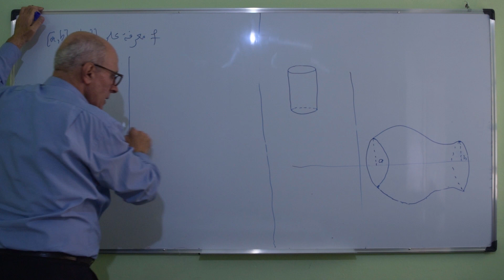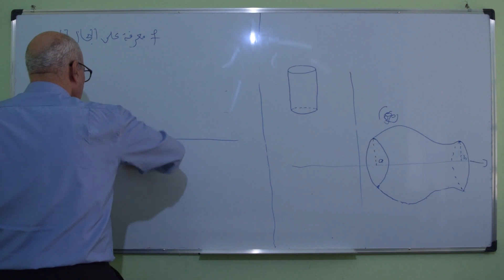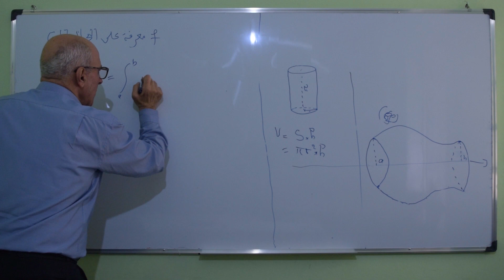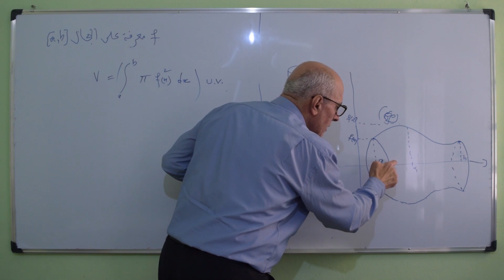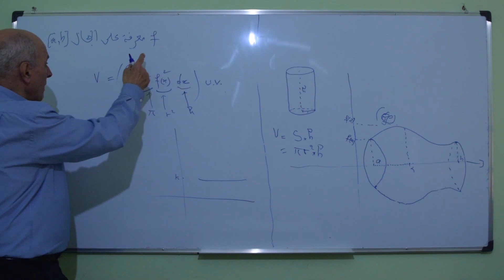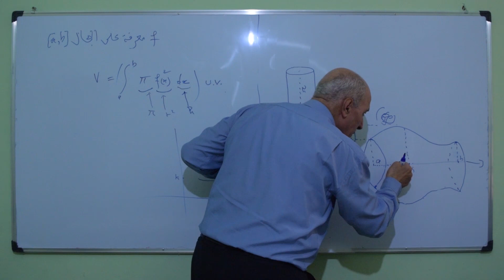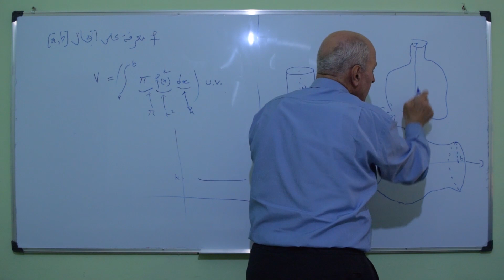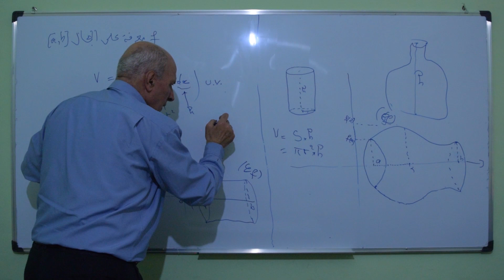درس في التكامل الجزء الرابع 4 حساب الحجوم ( Calcul de volume )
تطبيق يحتوي على دروس و تمارين في جميع دروس الرياضيات مستوى باك
رابط التطبيق :